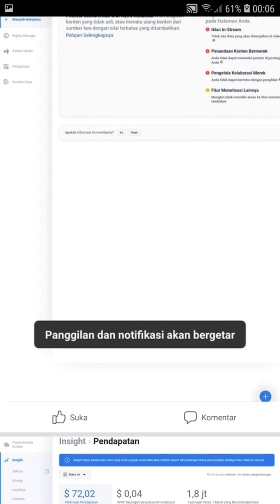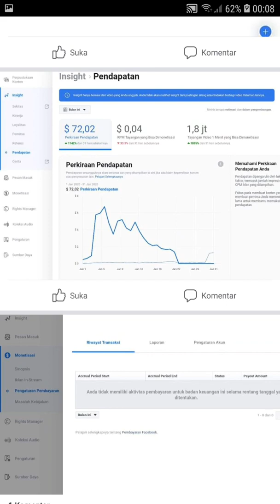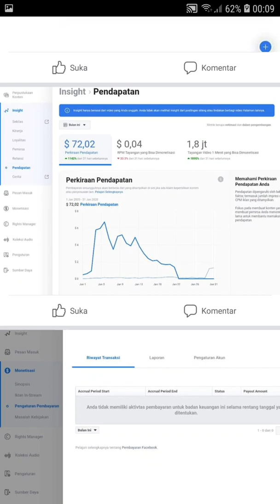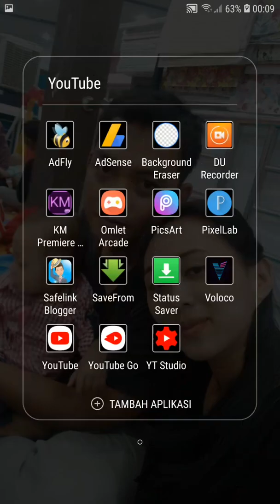Gaji Facebook Cuma $72 Harusnya Bisa Cair Kalau Pakai Cara Ini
Gaji Facebook di Bawah 100 Dollar Bisa Cair
Cara Mencairkan Gaji Facebook di Bawah 100 Dollar
$100

Video tanpa di edit , karena ini video dadakan. kaya tahu bulat. 😅